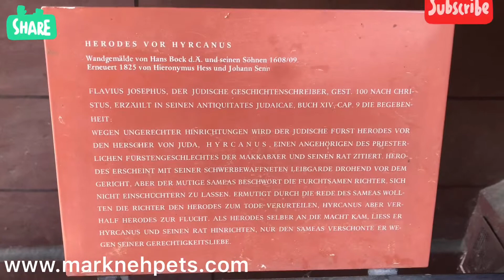Walking Around Basel, Switzerland City Center